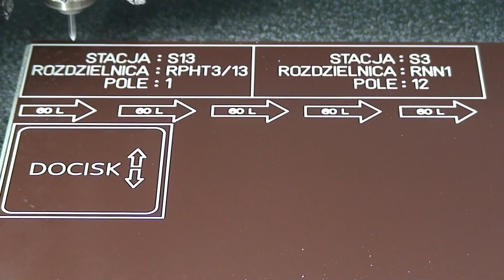Opisy szaf elektrycznych